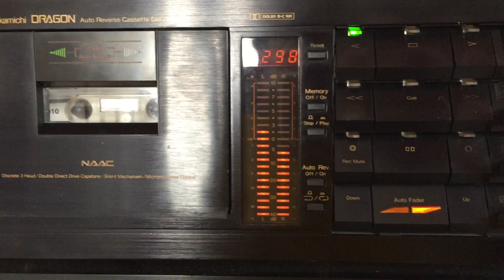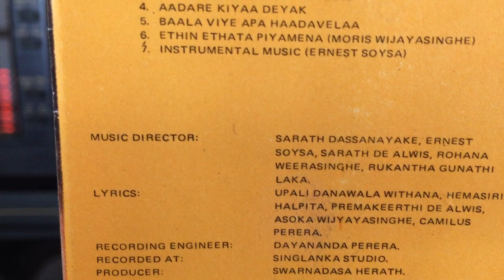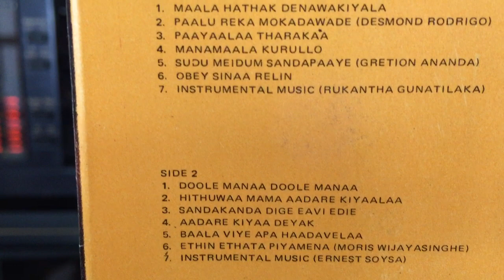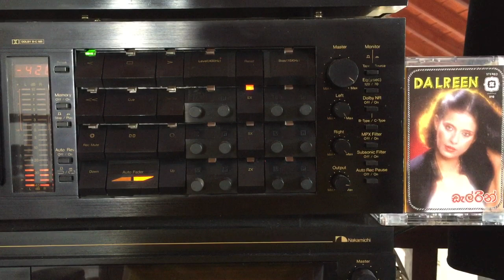Dalreen Arnolda & Morris Wijesinghe: Ethin Ethata Piya Mena